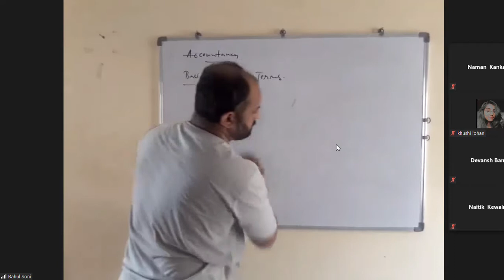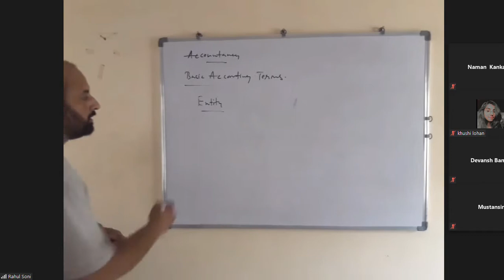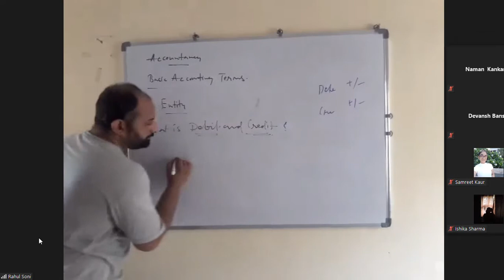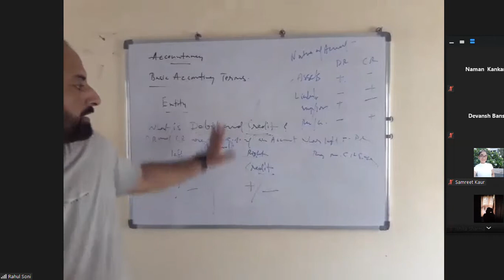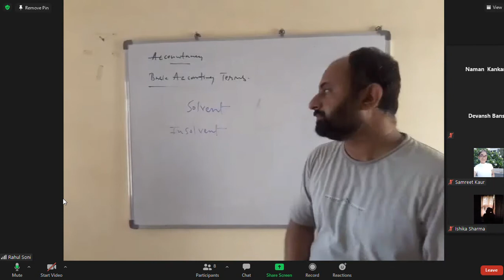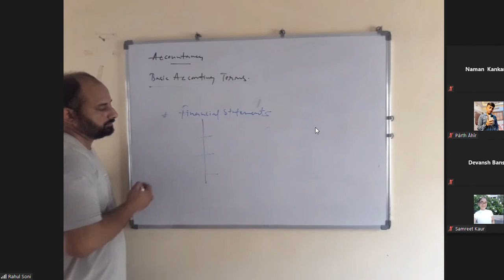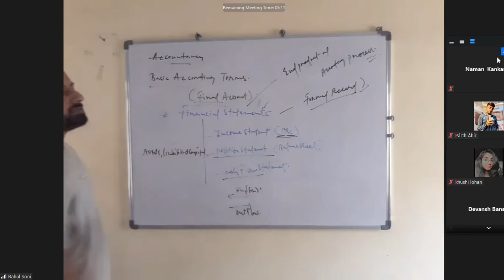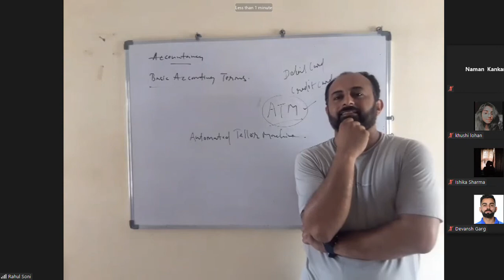12-7-21 [4] ACCOUNTS